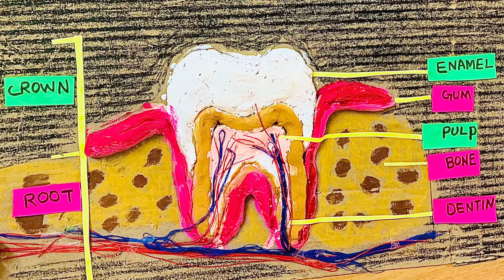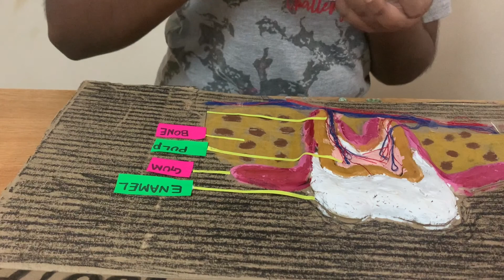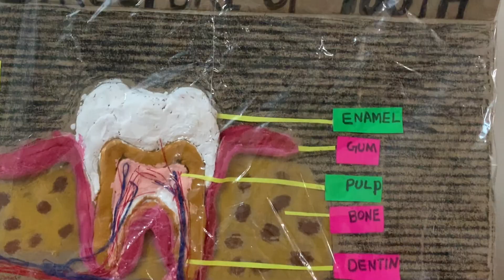How to make a Structure of Tooth model Tooth model without clay School Projects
In this video I will show you How to  make a structure of tooth model with cardboard using without clay ..